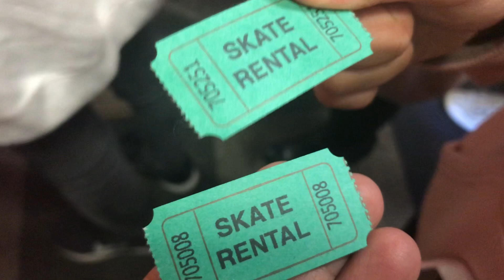[미국 일상] 미국에서 롤러 스케이트 타기! Phoenix 'Great Skate'